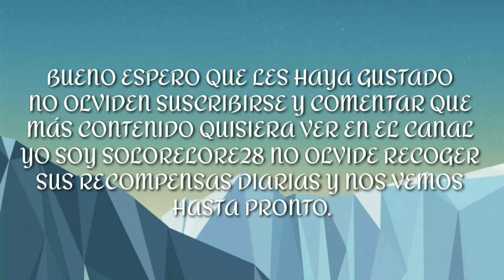SHADOW FIGHT 3 EN ESPAÑOL EVENTO "LA RUEDA DE LA HISTORIA" Normal.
BUENO un nuevo evento está ves para obtener un aspecto legionario.

Recuerden que la dificultad no depende de la rareza tus objetos sino de tu agilidad y tus ventajas.

(Aquí subo comos extra relacionado a videos)

Yo soy SOLORELORE 28 no olviden recoger su recompensa diaria y nos vemos hasta pronto.